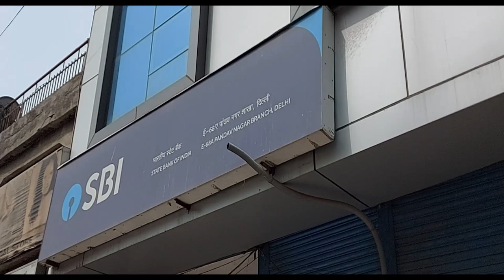Grateful Love || Slovic Tripod Mount Review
Life is getting normal day by day. Ancient rituals and stories behind those rituals are exciting but things which we learn is to be close and preserve nature.

Music
Raga - Dance of Music - Aakash Gandhi